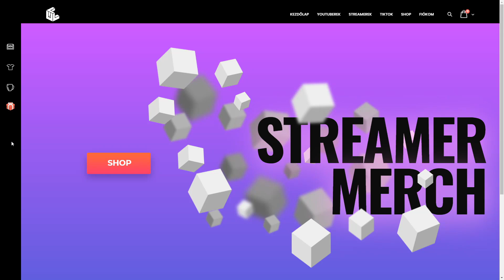FORTNITE | SEASON 2 BATTLE PASS REAKCIÓ 🔥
▼HA KÜLDENÉL CSOMAGOT▼

Kiss Norbert - Special Effects Media
1054 Budapest, Akadémia utca 9.

▼ GÉPEM ▼

Alaplap ►  Gigabyte Z370 AORUS Ultra Gaming 2.0
Ram ►G.Skill TridentZ RGB Series 16GB
Proci ►Intel Core i7-8700K
Videókártya ►  Zotac GeForce GTX 1070TI 8GB Mini 8GB GDD
Táp ► Corsair 750w

▼ TARTOZÉKOK ▼

Füles ► eShark HEADSET ESL-HS2 KUGO / Steelseries Artic 7
Egér ► eShark MOUSE ESL-M3 AIKUCHI / Logitech G703 Wireless
Egérpad ► eShark MOUSE PAD 90 x 40 cm ESL-MP1 KARUTA
Billentyűzet ► eShark KEYBOARD ESL-K1 KODACHI